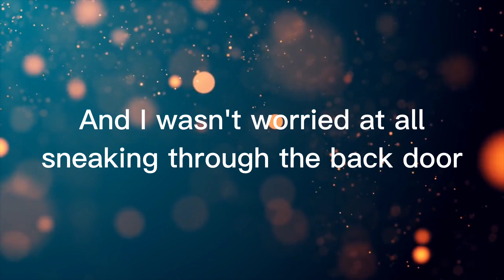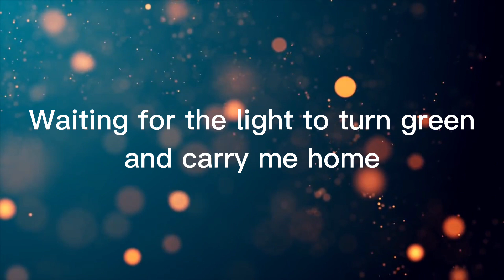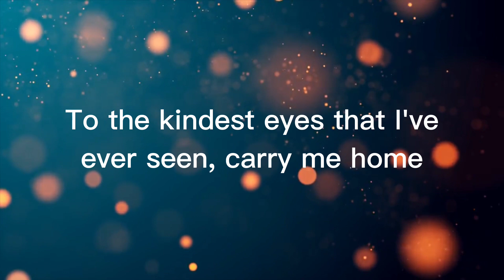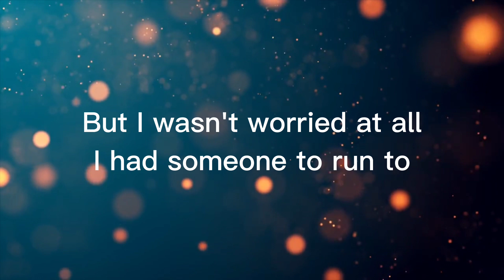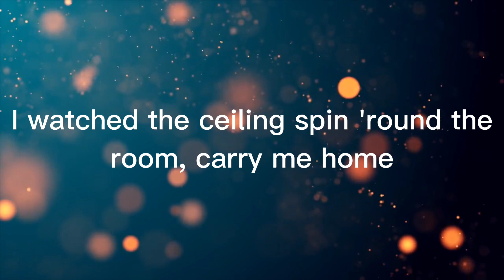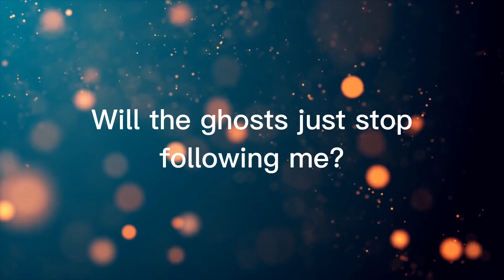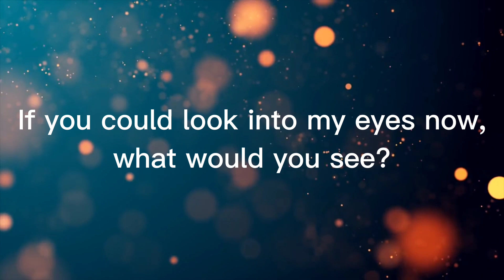Tears (Acoustic Instrumental - Karaoke) | The Chameleons